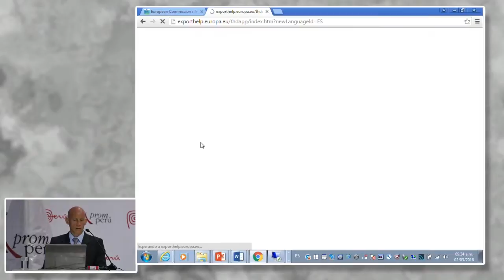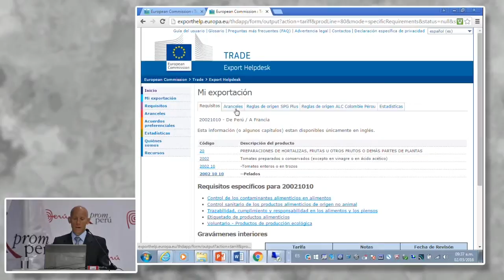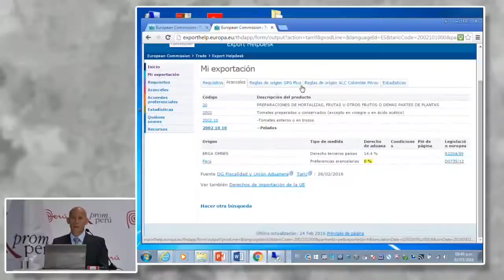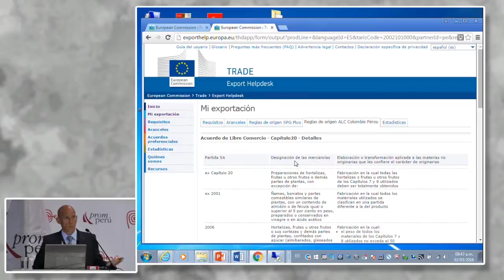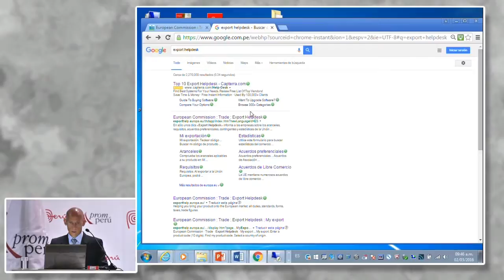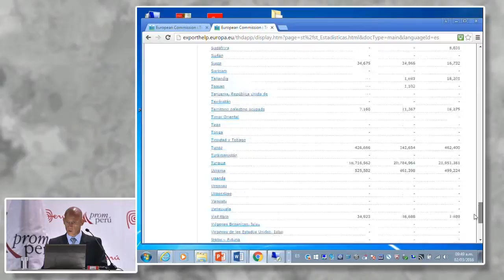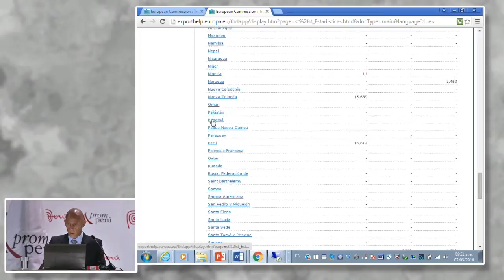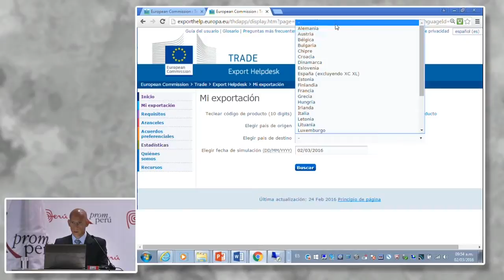Export Helpdesk. MULLER, Stephane [02 de marzo de 2016]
Conferencia del Seminario Miércoles del Exportador PromPerú:
"Export Helpdesk".

MULLER, Stephane
Encargado de Asuntos Comerciales de la Delegación de la Unión Europea en el Perú

Mercado Unión Europea
PromPerú